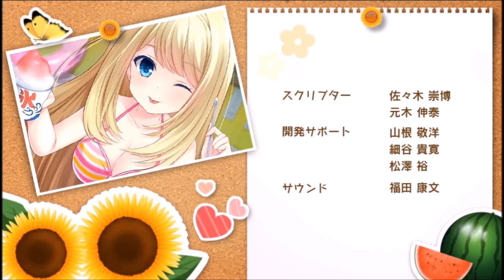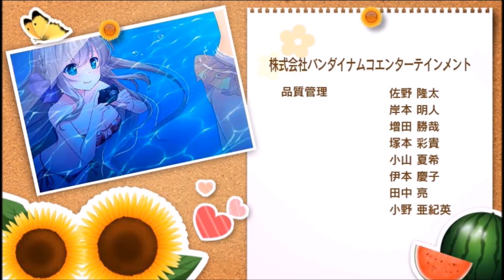【今年のクリスマスは椎名さんと過ごす！ガールフレンド（仮）・実況動画】椎名心実：攻略その５ 最終回～エンディング ニュータイプへの覚醒！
・パワプロ
・ドラクエ
・三国志
・スパロボ
などなど